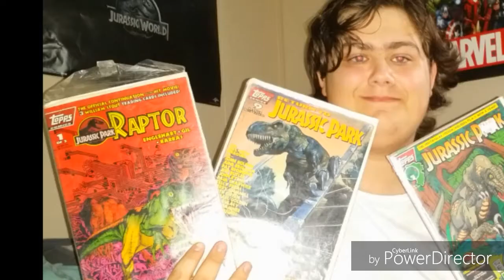Injustice 2-Fighter Pack 1 Reveal Reaction "RED HOOD!"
Yes Red Hood/Jason Todd!!! This is going to be the best game ever wish I could get it but hope everyone still has fun can't wait to watch the playthroughs and see the next 6 dlc characters maybe John Constantine, Etrigan,or Static Shock..Original Video